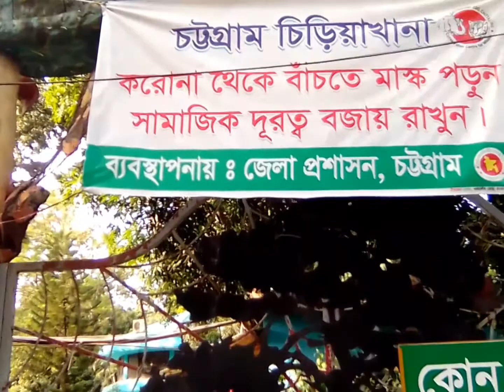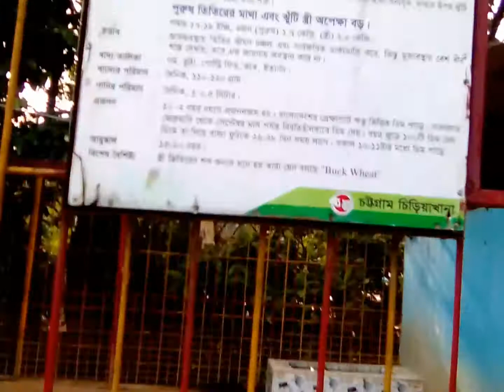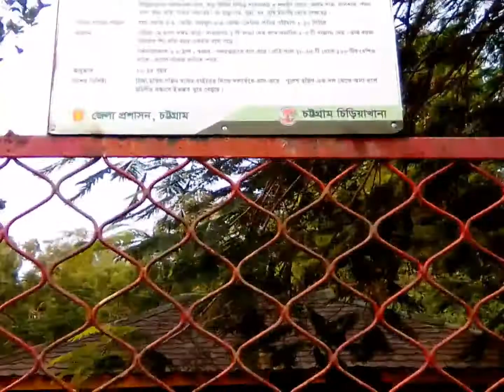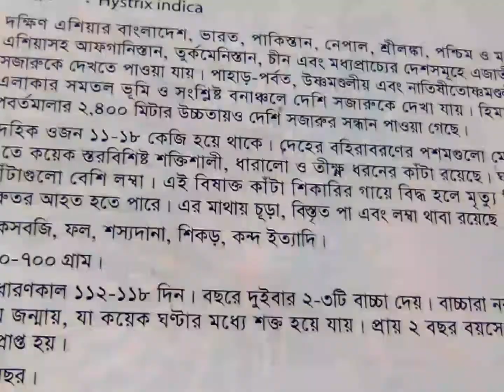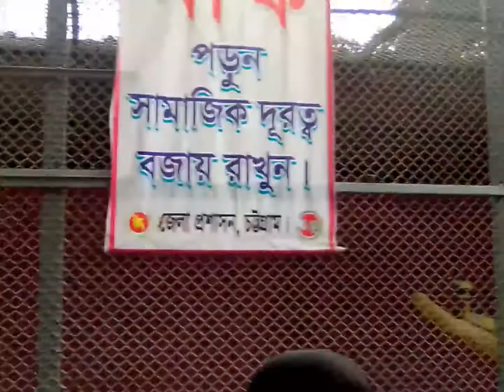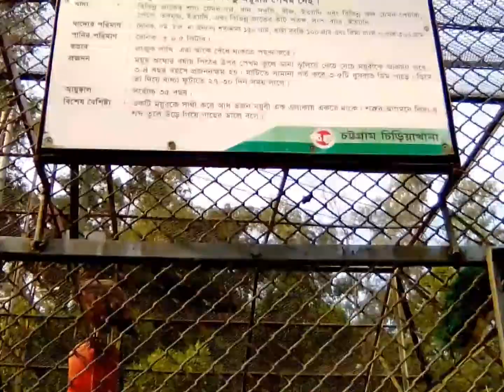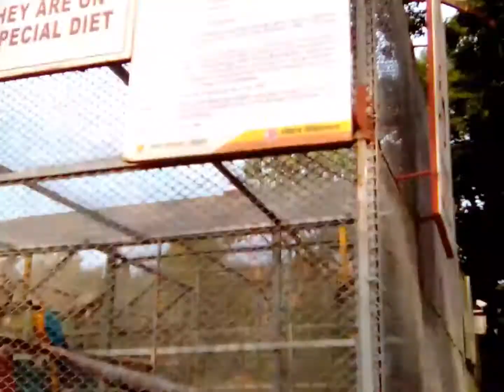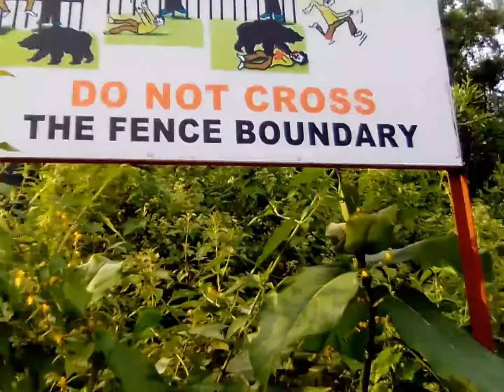Chittagong zoo | চট্টগ্রাম চিড়িয়াখানা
In this I will try to explore Chittagong zoo. please stay with us
চট্টগ্রাম চিড়িয়াখানা